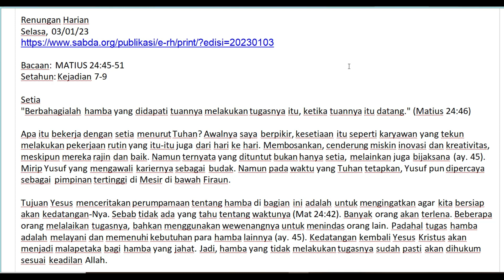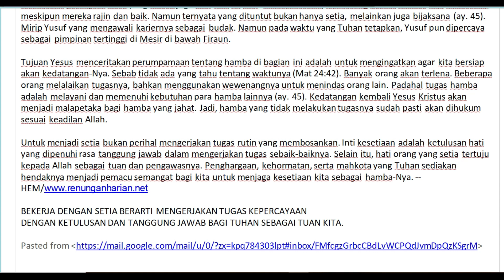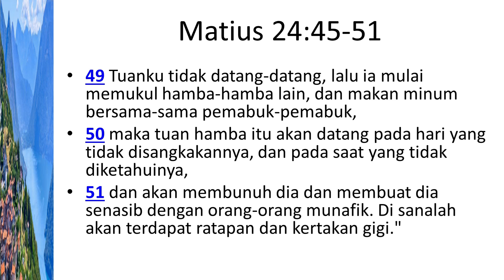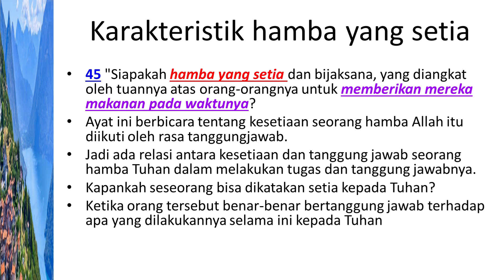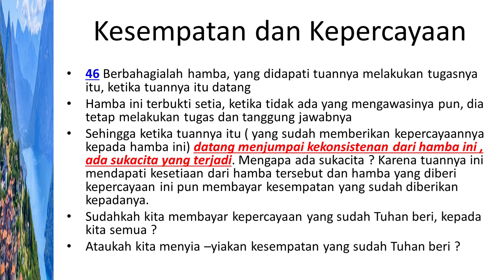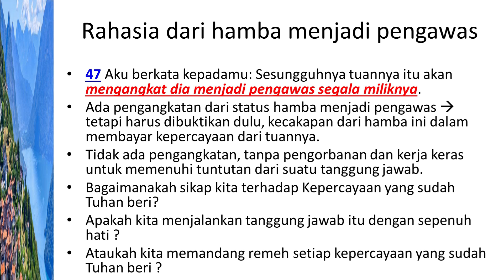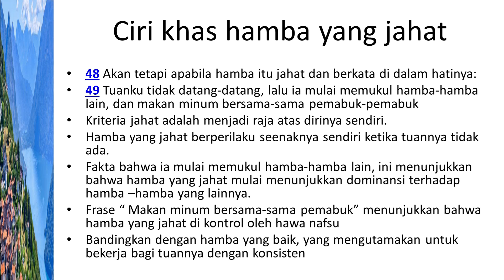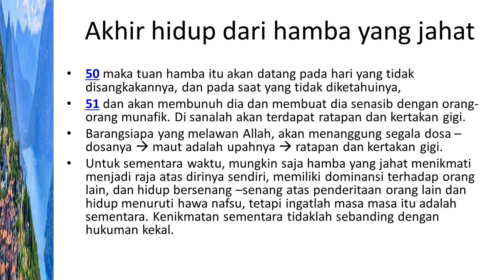Renungan Hadi: Bagaimana memiliki hati yang tunduk kepada Allah dan menyenangkan Dia senantiasa?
Renungan pada hari ini membahas Mat 24: 45-51
45 "Siapakah hamba yang setia dan bijaksana, yang diangkat oleh tuannya atas orang-orangnya untuk memberikan mereka makanan pada waktunya?
46 Berbahagialah hamba, yang didapati tuannya melakukan tugasnya itu, ketika tuannya itu datang.
47 Aku berkata kepadamu:. Sesungguhnya tuannya itu akan mengangkat dia menjadi pengawas segala miliknya
48 Akan tetapi apabila hamba itu jahat dan berkata di dalam hatinya:
49 Tuanku tidak datang-datang, lalu ia mulai memukul hamba-hamba lain, dan makan minum bersama-sama pemabuk-pemabuk,
50 maka tuan hamba itu akan datang pada hari yang tidak disangkakannya, dan pada saat yang tidak diketahuinya,
51 dan akan membunuh dia dan membuat dia senasib dengan orang-orang munafik. Di sanalah akan terdapat ratapan dan kertakan gigi."